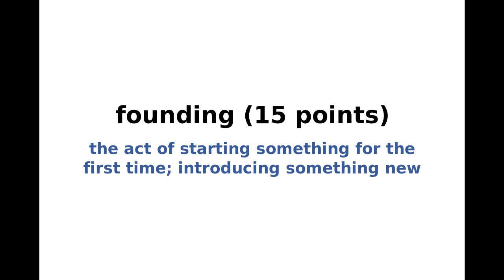New York Times NYT Spelling Bee Answers and Solution for October 18, 2024